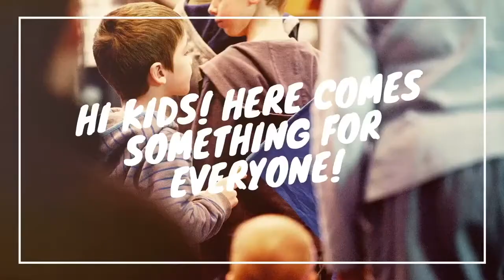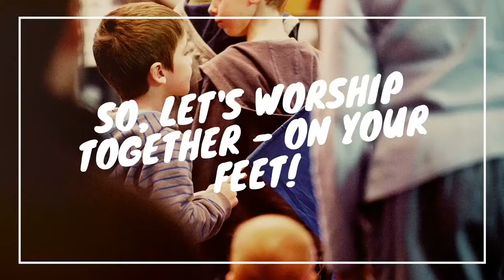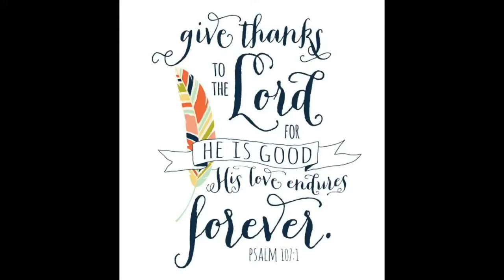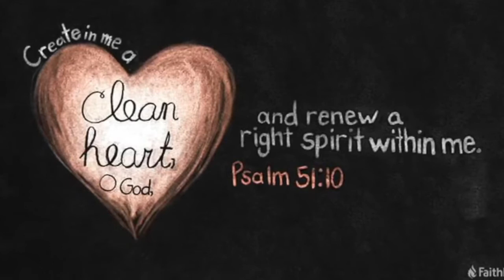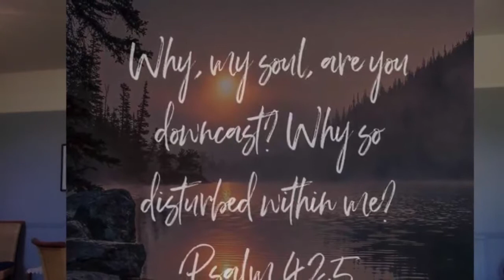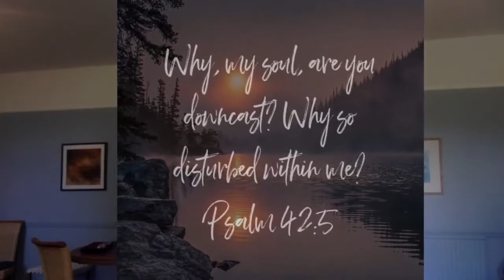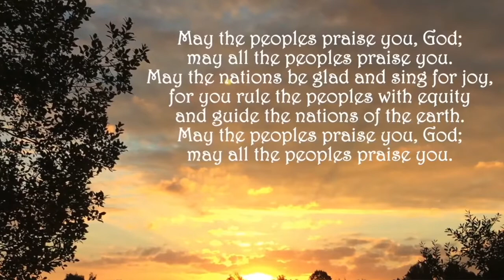Sunday Morning Livestream // 26.07.20